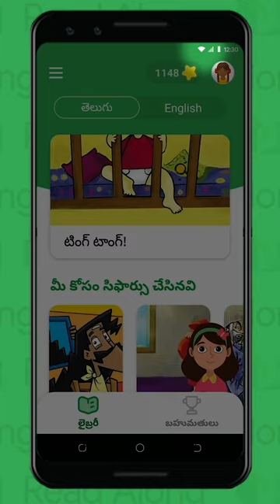Read Along లో కథలను ఎలా జోడించాలి